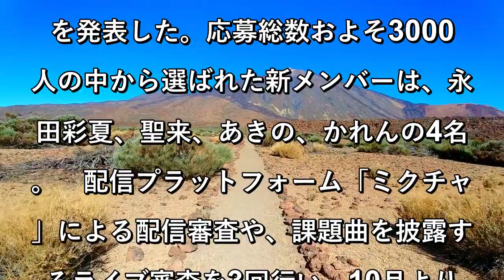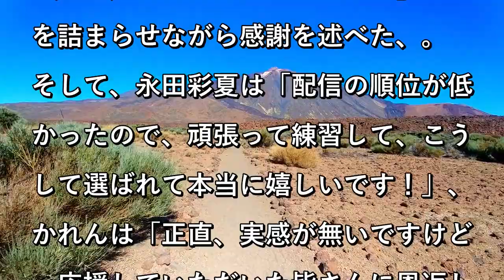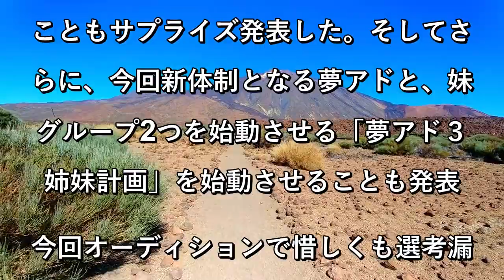夢みるアドレセンス新メンバー4名加入 2021年2月27日にお披露目ワンマン決定 さらに夢アド3姉妹計画も始動